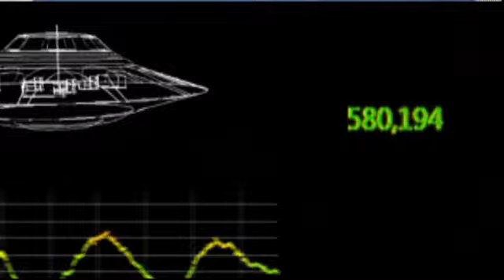OVNICIENCIA. SEGUNDA PARTE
CONDUCCION: ADOLFO GANDIN OCAMPO, FUNDADOR DE UNIFA Y JULIO MIRANDA, EDITOR.